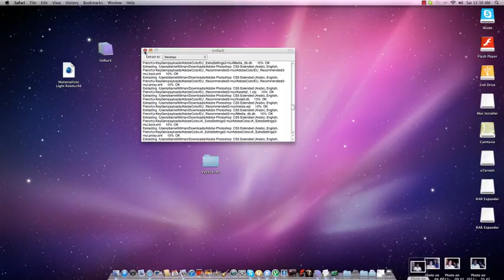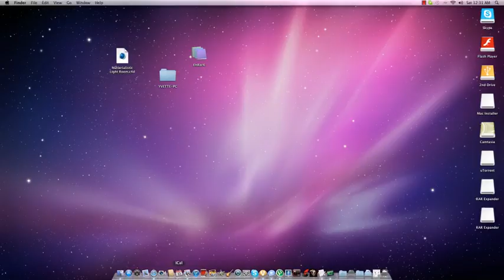MAC =))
Hello guys so i finally got my mac =) just need to get programs back help needed